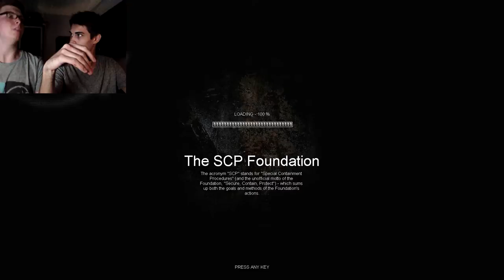Zuschauer-Map #3 von ThaGamer36 (Part 3) - SCP Containment Breach - Ep.31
[v0.7.4] Wir versuchen uns ein drittes Mal an der Custom-Map von ThaGamer36 Er wird auch via Voice bei unserem Live-Stream dabei sein!